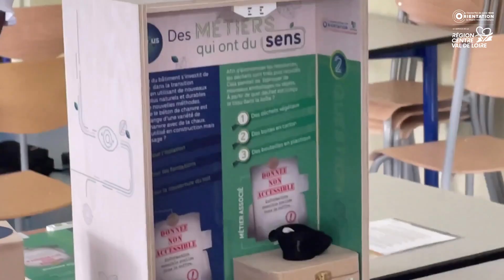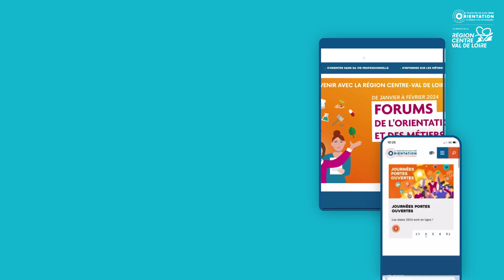jeu coopératif sur la transition écologique